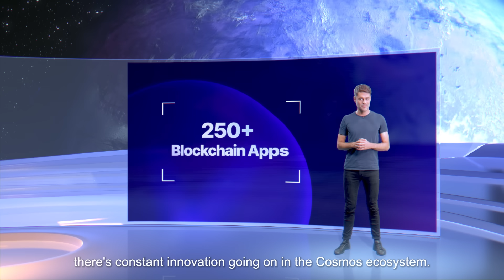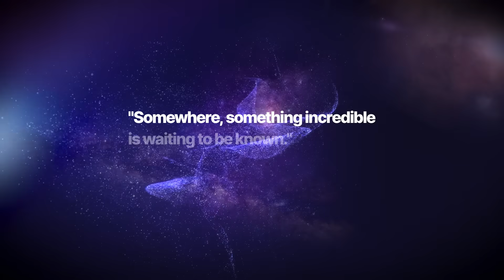Cosmos Signal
Welcome to CosmosSignal, The Dawn of a New Era !

⭐️ Experience the Power of CrossChain DeFi.
Browser Extension with cross-chain staking and farming.

⭐️ Gamers, get ready to put on your Cosmonaut helmets!
Forte brings blockchain gaming to Cosmos

⭐️ Your Project deserves its own Cosmos chain.
The all-in-one platform for blockchain development has launched.

⭐️ Developers, it’s time to build!
With a Prizepool of $1 Million in $ATOM, the Biggest HackAtom in Cosmos History is here!

⭐️ Terra has just enabled IBC, bringing its $UST stablecoin to the whole Cosmos ecosystem.

⭐️ Injective is enabling access to new cross-chain DeFi markets through IBC.
New Stablecoin and Savings product coming in Q4 2021!

⭐️ The Interchain solution to Shared Security is coming to Cosmos Hub with the upcoming major chain upgrade: Interchain Security. Bootstrap the Economic Security of new Cosmos-SDK chains allowing $ATOM stakers to earn rewards

⭐️ Somewhere, something incredible is waiting to be known.
 Sagan, now in Development for Cosmos.